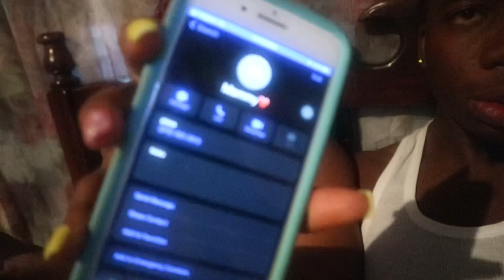CALLING MY MOM AS A COK€💊🧬 CLIENT gone totally wrong 😬😵